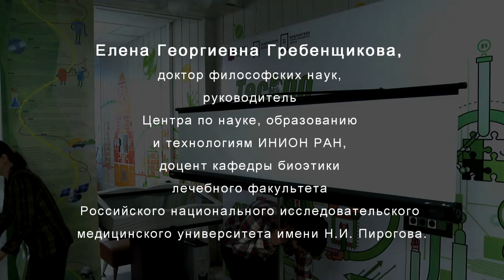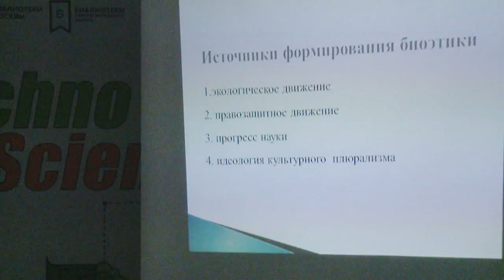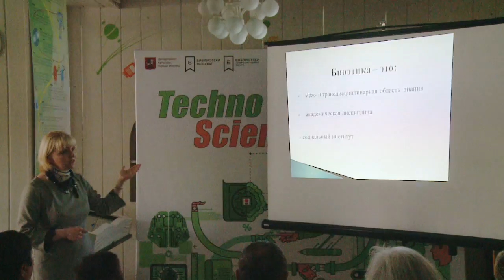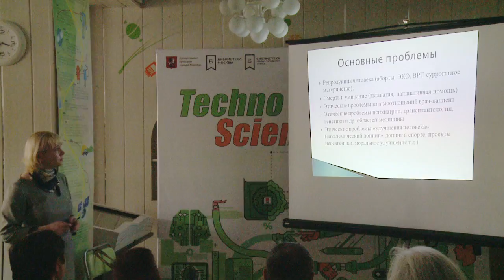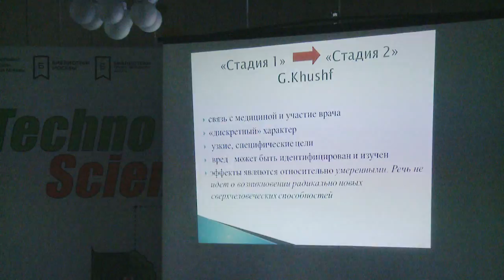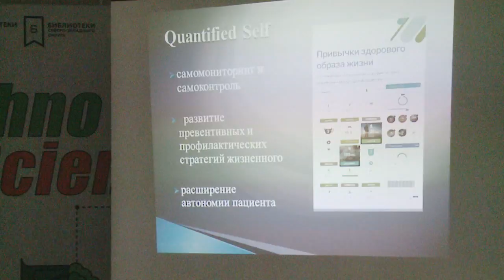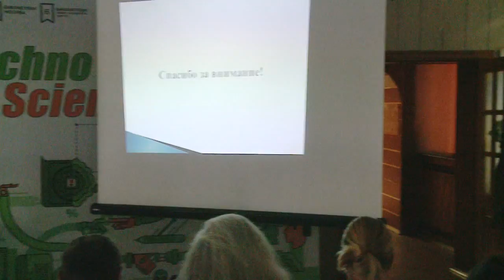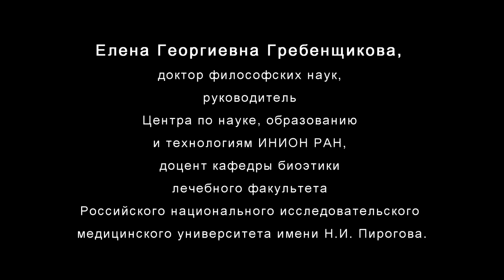Елена Георгиевна Гребенщикова БИОЭТИКА 18/09/2018 БИБЛИОТЕКА 240 ЦБС СЗАО МОСКВЫ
Елена Георгиевна Гребенщикова
БИОЭТИКА
18/09/2018
БИБЛИОТЕКА 240 ЦБС СЗАО МОСКВЫ